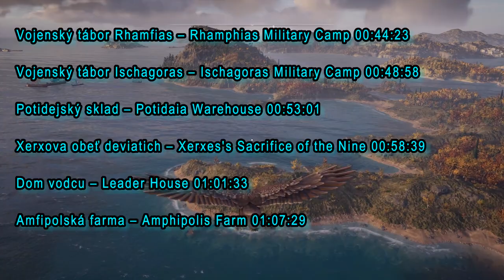Assassin's Creed: Odyssey - Macedonia (Side Quests & Places)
Welcome to this complete guide of the side story missions and places in game Assassin's Creed: Odyssey. This video is showing how to play through all the side quests and find all locations in this particular place.

Underwater Cavern 00:05:27
Seaside Hideout 00:10:57
Therme Wetlands 00:16:37
Aristeas Military Camp 00:18:46
Bear Den 00:22:33
Olynthos Fortress 00:25:08
Rhamphias Military Camp 00:44:23
Ischagoras Military Camp 00:48:58
Potidaia Warehouse 00:53:01
Xerxes's Sacrifice of the Nine 00:58:39
Leader House 01:01:33
Amphipolis Farm 01:07:29

Ainigmata Ostraka
Helio's Greetings, Leader House 01:11:30